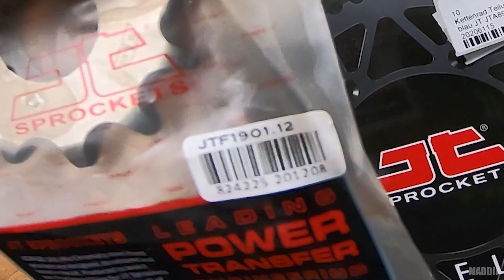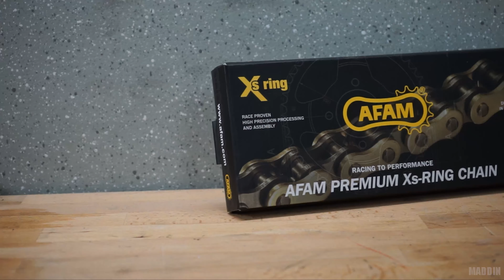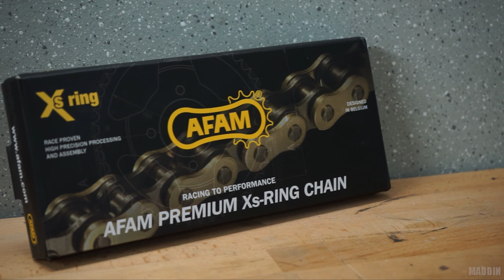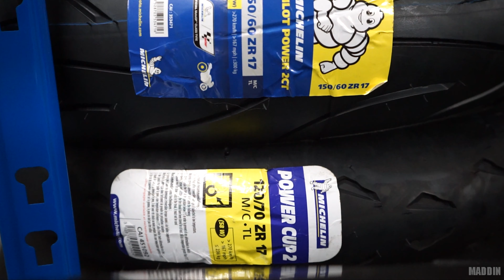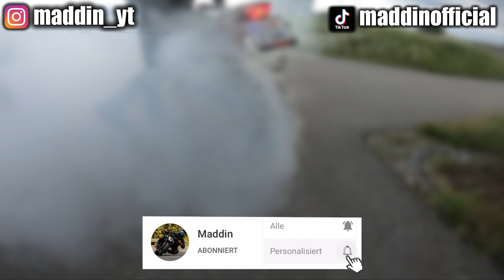ENDLICH! NEUE Reifen für die Husqvarna FE350 💙 Neuer KETTENSATZ (4K)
Wie hat euch das Video gefallen? Kommentieren nicht vergessen! 🤘

Twitch - Paar mal die woche ein STREAM!

Partner!
Motorrad Ersatzteile 24
Code - maddin10
damit gibt es 10% auf den Warenkorb bei Motorradersatzteile 24

Mein Equipment!

GOPRO Adapter
Mikro Helm
Große Kamera
Objektiv 30mm
Zweit Objektiv
RAW Setup Zoom H1n
GOPRO Kit

Rücken Prorektor
Lederkombi - Wintex (Anfertigung 700-1100,-)

FAQ! ­

Motorräder:              KTM Superduke 1290 R bj.2017
                                   Honda CBR954RR SC50 bj.2002
                                   Husqvarna FE350 bj.2015

Alter:                          22
Größe:                       1.93
Wohnort:                   Österreich
Bildbearbeitung:      Adobe Photoshop + Lightroom

Meine Social-Links! ­

** Sämtliche mit (🏍) gekennzeichneten Links hängen mit Partnerprogrammen zusammen. Sie dienen dem potentiellen Käufer als Orientierung und verweisen explizit auf bestimmte Produkte. Wenn ihr über die Links etwas kauft, egal was bekomme ich eine kleine Provision. Der Artikel wir für euch nicht teurer!
Danke für eure Unterstützung! Ehre geht raus an euch! 😘